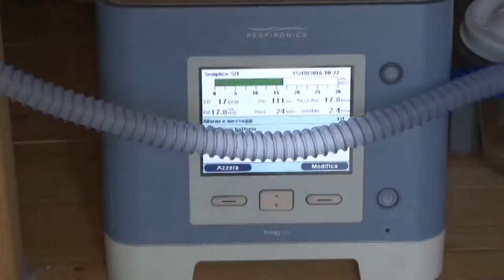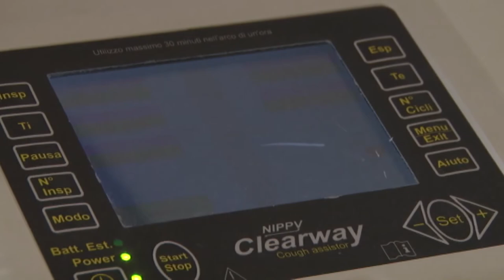"9 volte Noemi". Festa per il compleanno di Noemi Sciarretta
Noemi Sciarretta, la bimba di Guardiagrele affetta da SMA 1 compie 9 anni. Così l'associazione che porta il suo nome ha deciso di organizzare per il 6 giugno una vera e propria festa di compleanno. Il ricavato dell'evento sarà devoluto interamente all'Associazione Progetto Noemi.